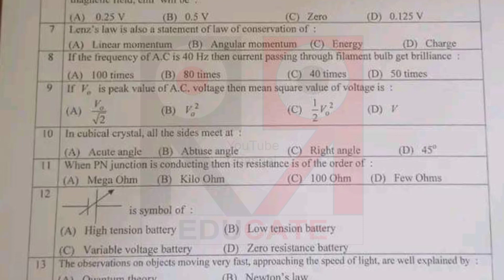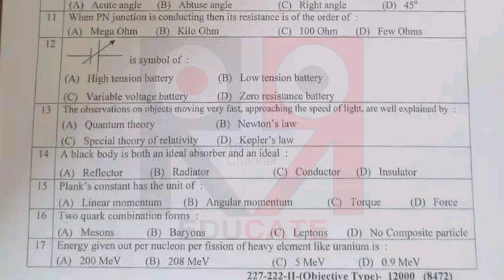second time physics paper 2022 lahore board-physics paper group 2-2nd year physics paper group 2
fsc part 2 physics paper 2022
bise lahore physics paper 2022
Lahore Board physics sec time paper,2nd time physics paper 2022,